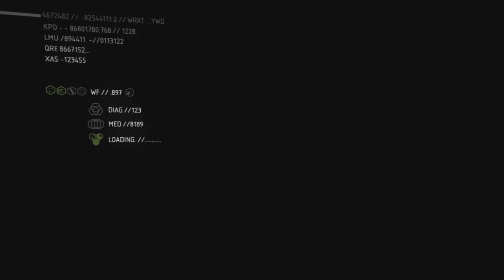Crysis 2: Seat Of Power Part 2: Mission 11 Walkthrough PC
Crysis 2 Walkthrough Part 11 (part 2)

System Specs:
Processor: Intel Core i7 CPU 950
@ 3.07GHz (8 CPUs), ~3.1GHz
Memory: 6144MB RAM
Video Card: NVIDIA GeForce GTS 250 1GB
Motherboard: Asus P6T SE
OS: Windows 7 64bit Professional